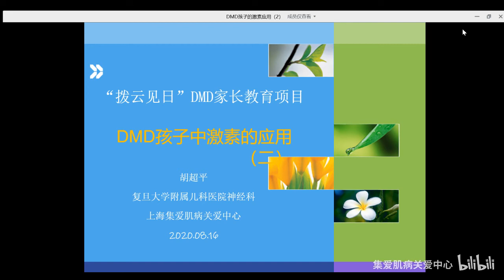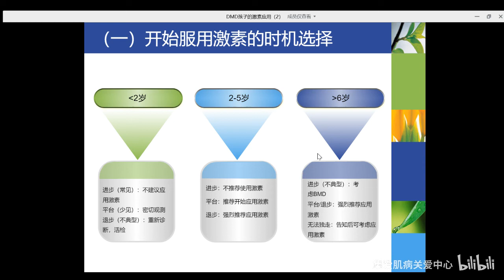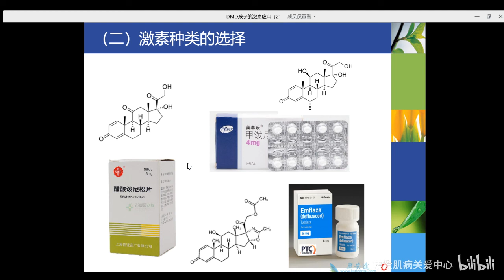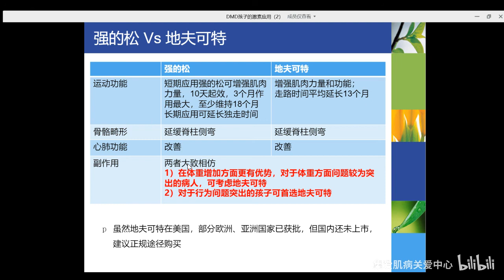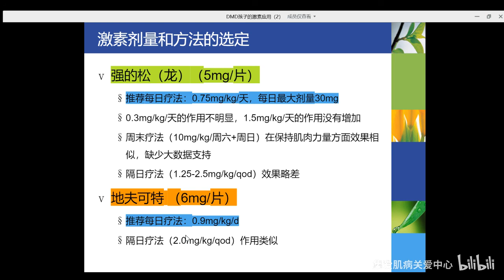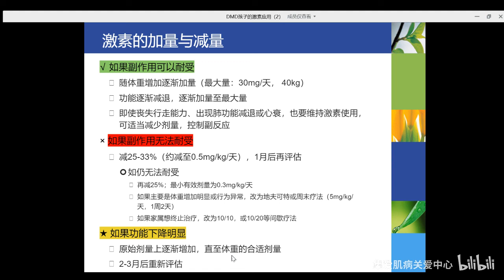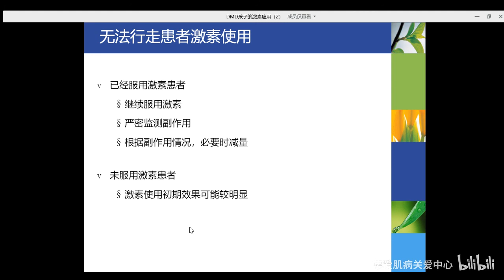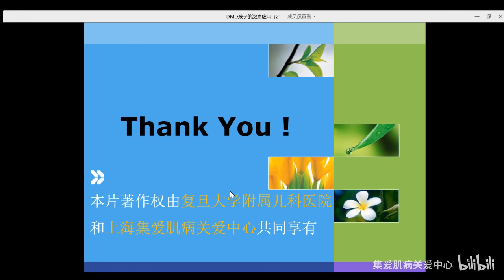“拨云见日”第2课：DMD孩子的激素使用方法 复旦大学附属儿科医院神经科 胡超平 - 复旦大学 Fudan University